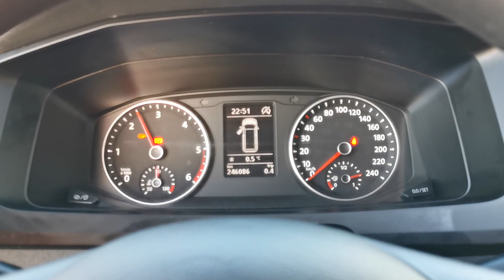Kleyn Vans - VOLKSWAGEN TRANSPORTER 2.0 TDI 2016 246,066 km